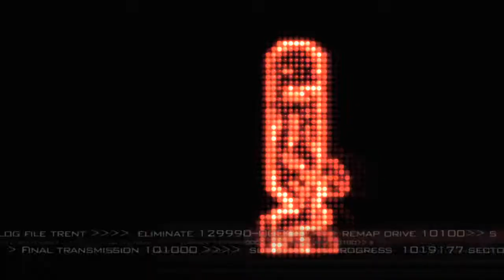ATX Television Festival & Alamo Drafthouse present: NTSF:SD:SUV:: Mini Marathon (6/7/2013)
Join Paul Scheer, Martin Starr, June Diane Raphael, Brandon Johnson and special guests as they share with you their favorite episodes of of NTSF:SD:SUV:: plus special treats from the upcoming 3rd season as well as exclusive first looks at 2 new pilots that were created by the NTSF team and have never before been seen. Plus an exclusive look at a new ARSCHEERIO PAUL SHOW and never before seen sketches from HUMAN GIANT!

Show up or you're a terrorist.

Tickets for this once-in-a-lifetime-greatest-night-in-history event are $25.

- Go HERE to find out more about ATX Television Festival and purchase badges.
- After screening, head to Stephen F. Austin with Paul and attending cast! (included with your ticket).